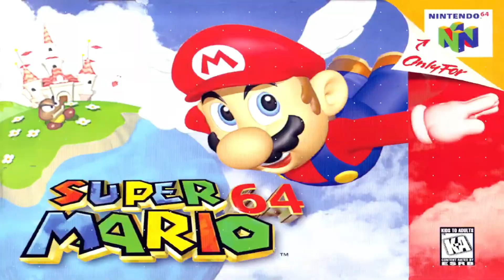Rya parte 1 | Quest | Elden Ring Liurnia # 203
Hola banda acá les traigo este gameplay de Elden Ring. En esta ocasión vemos la primera parte de la misión de Rya la Exploradora. La encontramos en un altar en el pantano de Lirunia. Cuando hablamos con ella por primera vez nos solicita ayudarla a recuperar su collar que fue robado por un Tiznado.